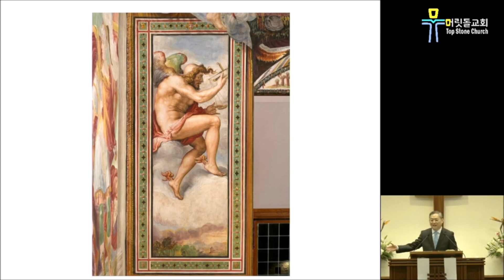[뉴저지 머릿돌 교회] 2023년 1월 1일 주일 예배 설교 "기회를 사라 / Seize the Opportunity" [Top Stone Church NJ]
"기회를 사라 / Seize the Opportunity"
설교본문: 에베소서 Ephesians 5:15-21

동사목사: 이상칠/소재신
twitter, instagram - topstonechurch

* 영상에 나오는 광고는 본 교회와 연관이 없음을 알려 드립니다.